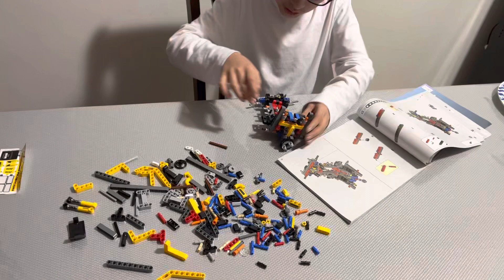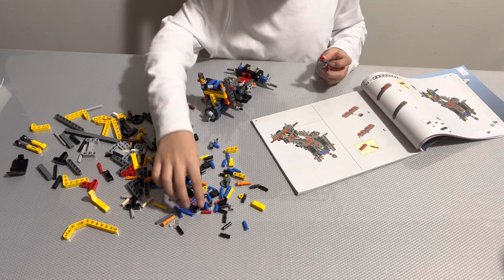Como mantener a tu hijo ocupado %100